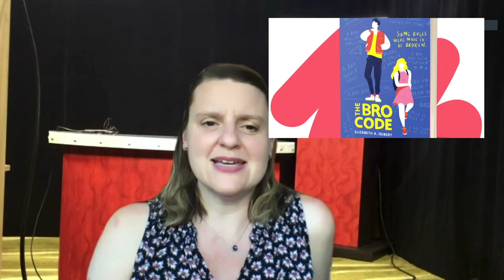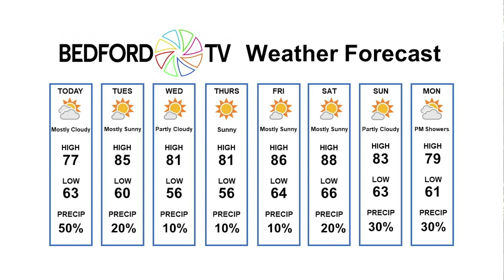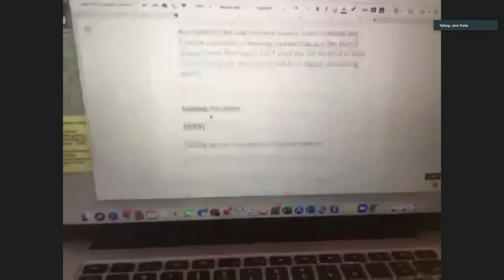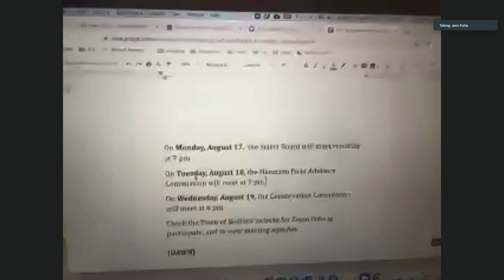BTV News 8-17-20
Jenn and Dawn interview special guest, Kristine Moore, who is the Executive Director of the Bedford Historical Society and she talks about their Covid-19 Archive Project.